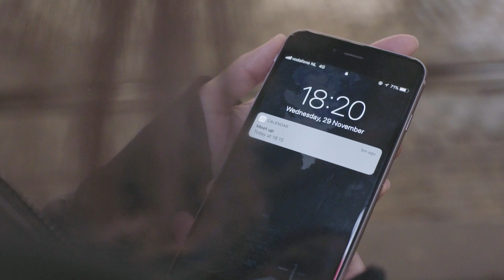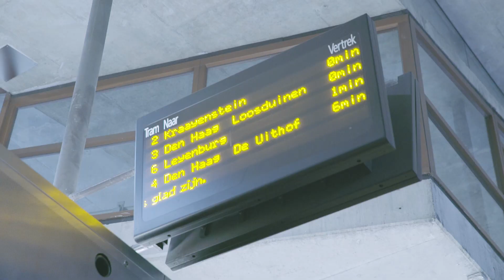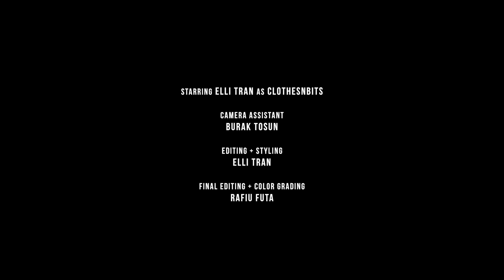Nike Winter Essentials | clothesnbits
Hi guys, I got the opportunity to shoot a video for Nike’s Winter Wear collection. When they reached out to me I felt more than happy, because you know I like the brand a lot. I want to thank my crew for making this video together with me. More info below.

☞  N I K E  W I N T E R  E S S E N T I A L S
Winter is here. We are preparing for the coldest months of the year and we need warm layers to stay active in our everyday lives. Nike presents Winter Essentials with the following key benefits: water resistant, wind resistant, reflective and warmth. In the video I show you my winter outfit with each item a key benefit during my everyday lifestyle.

⌲  directed by: Myrthe Nymph Wai
⌲  shot by: Rafiu Futa
⌲  camera assisting: Burak Tosun
⌲  concept + video editing + styling: Elli Tran
⌲  editing assisting: Myrthe Nymph Wai
⌲  color grading: Rafiu Futa

☞  S / O
⌲  Myrthe Nymph Wai @myrthenymph

⌲  my height is 1,58m / 5'2

X Clothesnbits